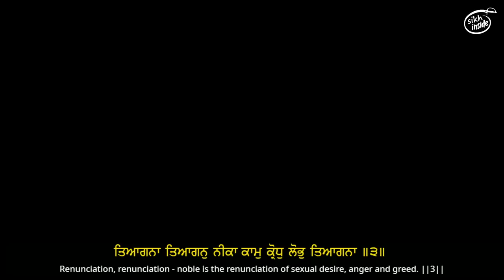Har Simri | Bhai Bikramjeet Singh | Har Har Naam Semagam 2019 | Rehansbhai